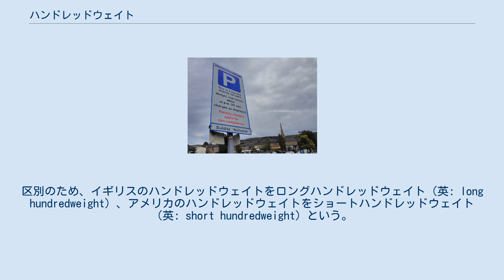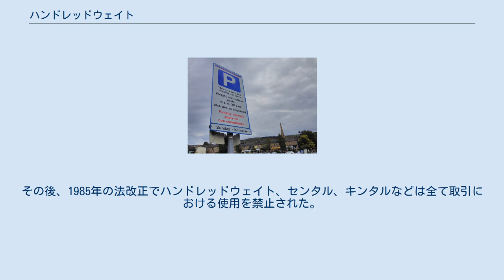ハンドレッドウェイト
ハンドレッドウェイト（cwt）が使われている道路標示 ハンドレッドウェイト（英語: hundredweight, 記号: cwt）は、ヤード・ポンド法における質量の単位である。
 イギリス（帝国単位）では112ポンド（正確に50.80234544 kg）、アメリカ合衆国（米国慣用単位）では100ポンド（正確に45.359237 kg）と定義されている。
区別のため、イギリスのハンドレッドウェイトをロングハンドレッドウェイト（英: long hundredweight）、アメリカのハンドレッドウェイトをショートハンドレッドウェイト（英: short hundredweight）という。
どちらの単位系においても、20ハンドレッドウェイトが1トンとなり、イギリスでは2240ポンド、アメリカでは2000ポンドが1トンとなる。
 hundredweightという言葉は「100倍の重さ」という意味であるが、15世紀以前のイギリスでは108ポンドを1ハンドレッドウェイトとしていた（よって1トンは2160ポンドとなる）。
現在の112ポンドのハンドレッドウェイトはロンドンで使用されていたもので、次第に108ポンドの古いハンドレッドウェイトはロンドンのハンドレッドウェイトに置き換わっていった。
イギリスでは、ポンドとハンドレッドウェイトの間にストーンという単位があり、1ストーンは14ポンド、1ハンドレッドウェイトは8ストーンである。
 記号のcwtの"wt"はweightの略語であり、cはローマ数字で100を意味する文字である。
 イギリスのハンドレッドウェイトは50キログラムに近い値である。
イギリスではメートル法への移行が進められているが、従来ハンドレッドウェイト単位で取引されていたもの（石炭や建材など）は、今日では50キログラム単位で取引されている。
 イギリスの1824年度量衡法によりハンドレッドウェイトの使用は禁止され、それを破ると詐欺で起訴される恐れがあるとしたが、アメリカから小麦とたばこを仕入れるイギリス商人の圧力により、「センタル」（cental）という名前で合法化された。
その後、1985年の法改正でハンドレッドウェイト、センタル、キンタルなどは全て取引における使用を禁止された。